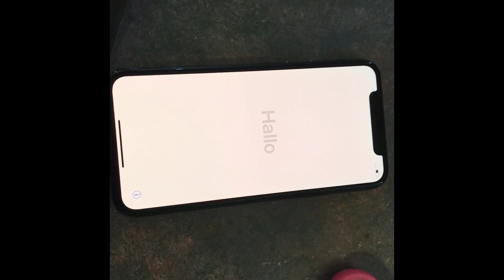Vlog 047 New Phone and State of origin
I got a New phone and watced the state of origin